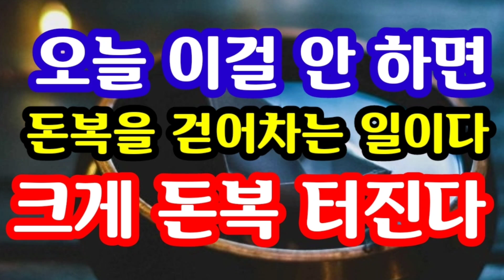"오늘 10월 16일 수요일 이걸 안 하면 돈복을 발로 걷어차는 일이다! 크게 돈복 터진다! 놓치지 말아라! 흙처럼 단단히 물처럼 부드럽게 돈이 들어온다! [돈복 터지는 생활풍수]